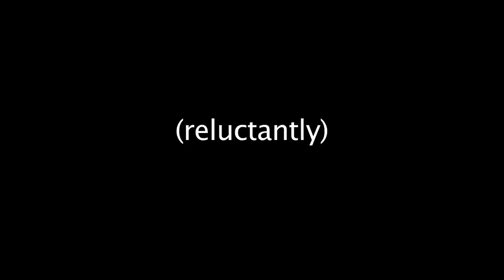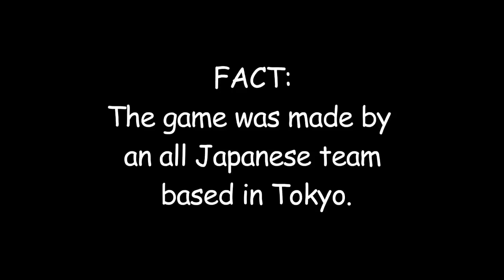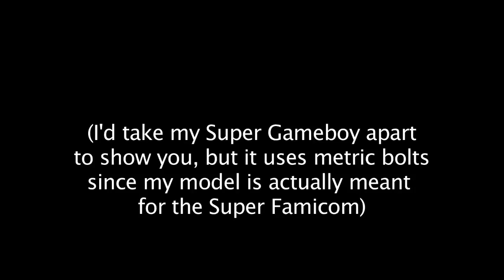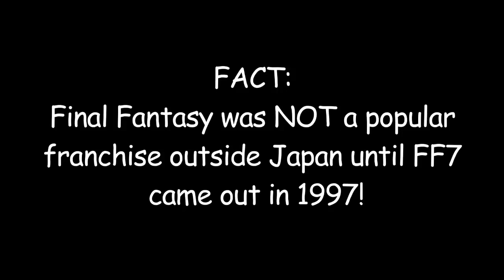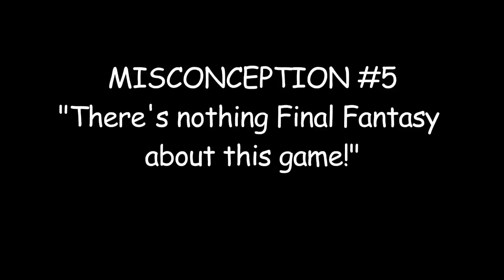RPG Fanatic: Final Fantasy Mystic Quest Video Game Review (SNES) w/ Carey Martell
Retro review for the controversial videogame Final Fantasy Mystic Quest (1992) for the SNES by Square. The game is infamous in the fan community and hated by many, but the RPG Fanatic has a different opinion.

This review discusses the gameplay of the game, and of course, there is occasional humor and funny jokes!

"Carey Martell" therpgfanatic